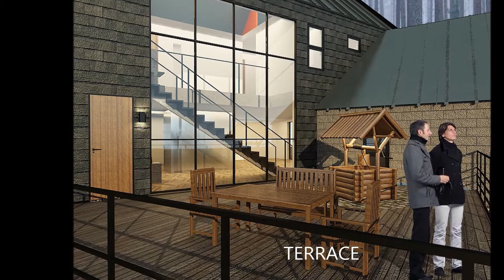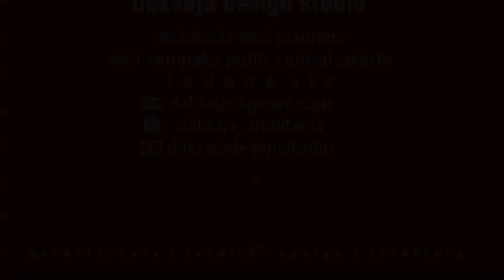Private Residence_Country House @ Norway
Plans by Illona Sutedja
designed and presented by dA+p architects